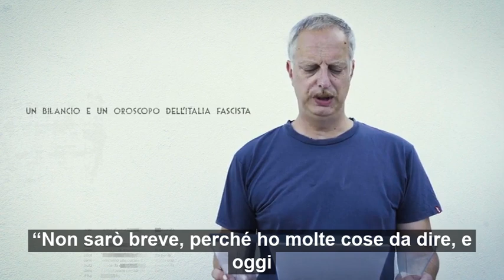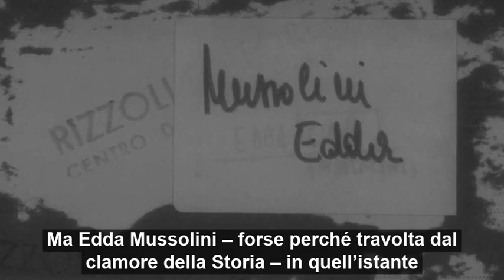Mussolini, l’Impero e la figlia Edda | «M. L’uomo della provvidenza»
Puntata 5
(Di Antonio Scurati) Antonio Scurati legge «M. L’uomo della provvidenza», il seguito di «M. Il figlio del secolo»: nella quinta puntata, il racconto del discorso con il quale il Duce parlò della «decadenza della razza italiana» — e disegnò il piano per «l’Impero».

«Non sarò breve, perché ho molte cose da dire, e oggi è una di quelle giornate in cui prendo la Nazione e la metto di fronte a se stessa». Così, il 26 maggio 1927, Benito Mussolini parlò alla Camera dei Deputati, a Montecitorio, spiegando la teoria secondo la quale «la razza italiana» era in una fase di «decadenza». Non solo, e non tanto, per le malattie sociali, ma per le «malattie dello spirito». Ed è per contrastarle che Mussolini lancia non solo misure specifiche — le tasse ai celibi, e ai «matrimoni sterili» — ma un disegno futuro: un’Italia che in breve tempo sarebbe dovuta passare a 60 milioni di abitanti, per farsi trovare pronta «quando tra il 1935 e il 1940 saremo nuovamente a un punto cruciale della storia europea» con le forze per «creare un impero, e non rimanere una colonia».

Nella quinta puntata del suo reading, tratto dal libro «M. L’uomo della provvidenza», Antonio Scurati racconta del discorso del Duce — e della reazione della figlia, Edda.

CREDITI
Testo di Antonio Scurati, tratto da “M. L’uomo della provvidenza”, Bompiani

Video di Lorenzo Scurati
Editor Marco Rovetto
Grafica Arianna Mereu
Immagini Rcs Periodici/Bruni. Si ringraziano la Cineteca di Milano e, per l’indispensabile aiuto, il Centro Documentazione Rcs.